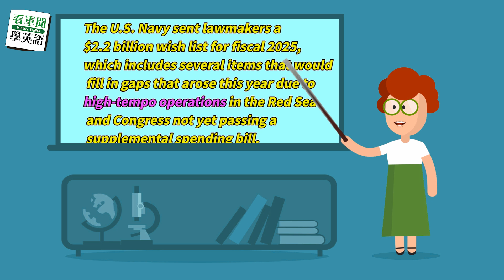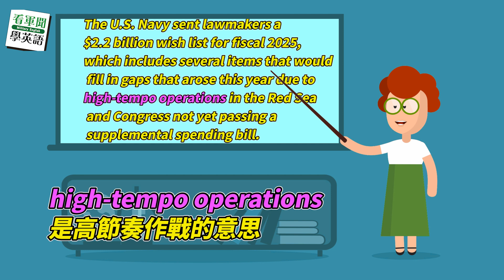【🗞️看軍聞學英語】💬🇺🇸⚓美國海軍向國會提出總值22億美元💰💰追加預算「希望清單」‼️｜一分鐘了解國際軍事新聞📺｜AMY老師不怕冷！每天都穿短袖！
📋【 🇺🇸⚓The U.S. Navy sent lawmakers a $2.2 billion 💰💰wish list for fiscal 2025‼️】📋
今日單字表
✏️「high-tempo operations」高節奏作戰
✏️「transport plane」運輸機
🔥加碼單字
✏️「operations analysis」作戰分析

✅青報臉書及YouTube頻道同步播出